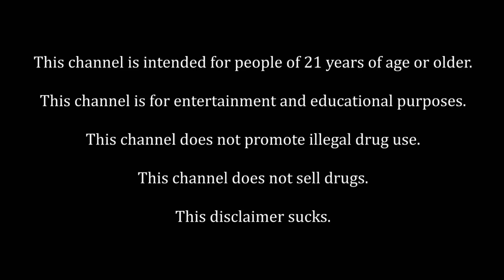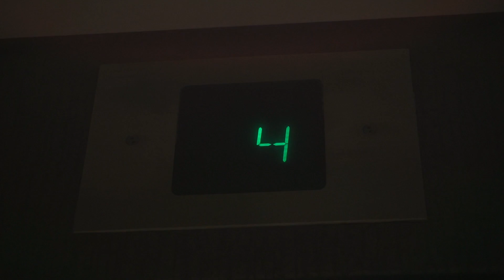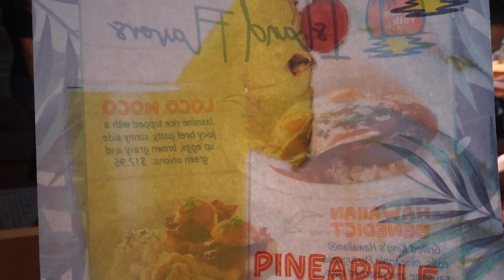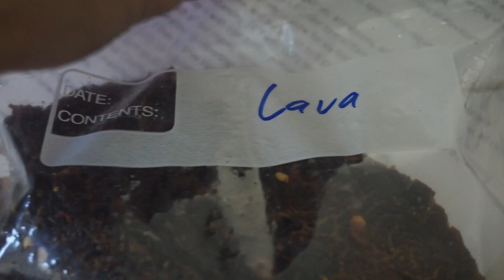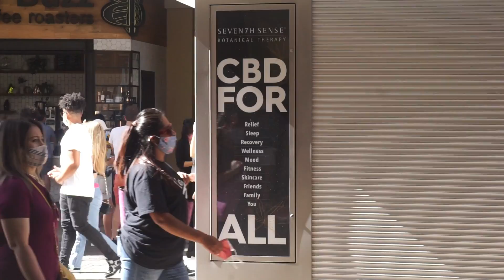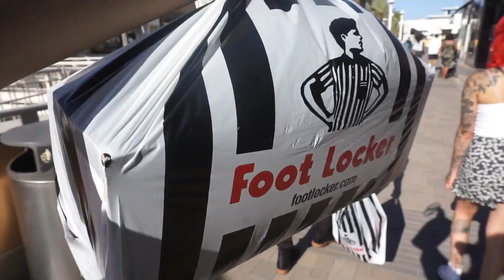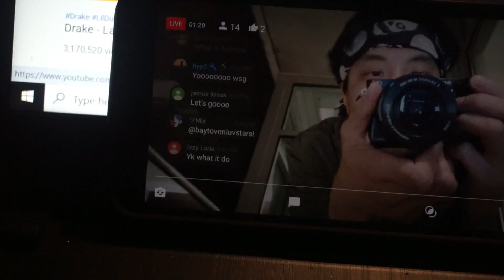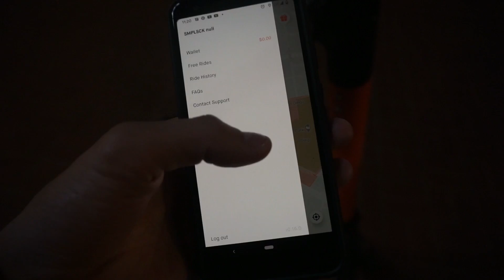ELECTRIC SCOOTERS IN SAN DIEGO AT 1AM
This is day 2 of the San Diego vlog. We went and enjoyed some delicious breakfast from the Broken Yolk cafe, then went to Fashion Valley (outside mall) for a bit of shopping. I bought myself some dope chucks because I've been needing new shoes! And to end the night we went scootering through the streets of downtown San Diego. Time here has been dope.

PS:
For those who don't know, my videos are about two weeks delayed. I'm not in San Diego now.

The camera I use: